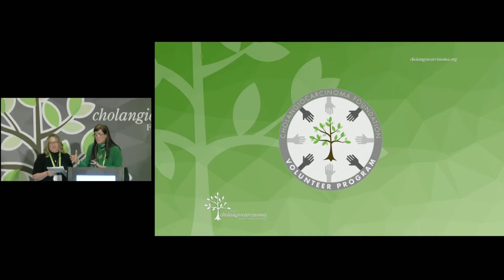AC22 - CCF Volunteer Recognition Ceremony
Recorded on February 23, 2022 with presenters Cindy Thomas and Claire Condrey.